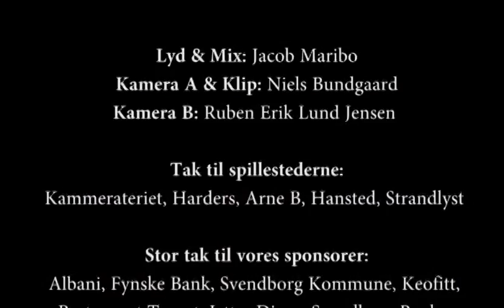Ollerup Lufthavn - Swingborg Live 3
Ollerup Lufthavn på Arne B, Swingborg 2016